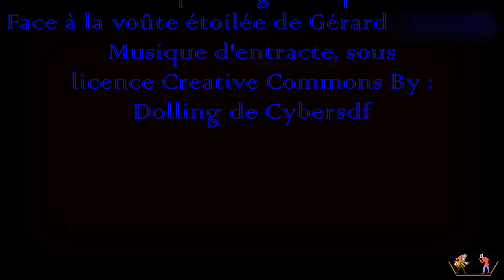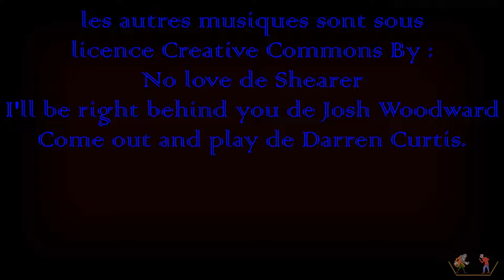Un temps de chien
Un temps de chien, est une pièce de théâtre de Brigitte Buc, interprétée par la troupe Le Pot aux roses, mise en scène de Geyrard.
Retrouvez la page de présentation du spectacle à :
L'auteure de la pièce de théâtre est : Brigitte Buc.
La musique du générique est "Face à la voûte étoilée"de Geyrard
- Les sonneries de téléphone portable reçues par Hélène, proviennent de "Fireflies" de Owl City :
Mise en scène, décoration, régie lumière et son, réalisation vidéo : Geyrard
Atelier théâtre ouvert à tous les comédiens qui permet de réaliser ces vidéos